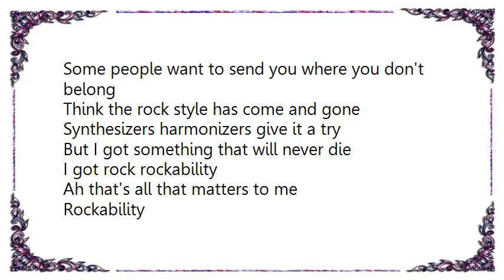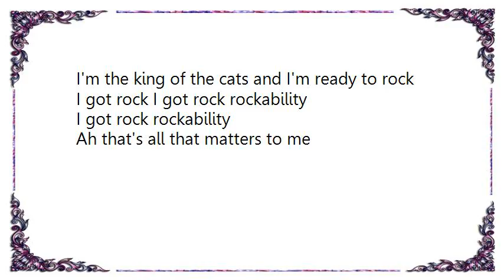Brian Setzer - Rockability Lyrics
[Lyrics Brian Setzer - Rockability]
Some people want to send you where you don't belong
Think the rock style has come and gone
Synthesizers harmonizers give it a try
But I got something that will never die
I got rock rockability
Ah that's all that matters to me
Rockability
Well a gang of wild dogs tries to run me down
I take the ring leader make him look like a clown
I'm stopped upon the top but in case you forgot
I'm the king of the cats and I'm ready to rock
Rockability
Duane eddy says it's always been like this
They tried to take gene Vincent make him do the twist
Elvis started rockin' from the waist on down
But baby I'm gonna rock till the house comes down
Rockability
Rockability
I got rock I got rock rockability